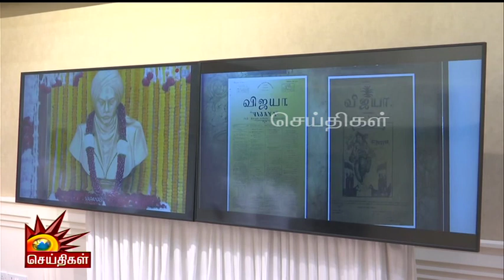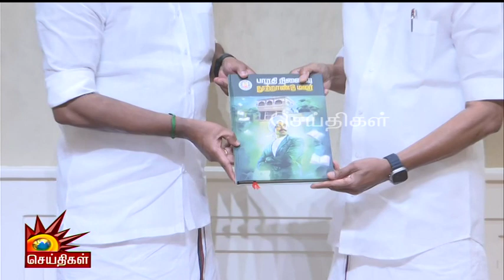காசியில் பாரதியாரின் சிலையை திறந்து வைத்தார் CM MKStalin! | Bharathiyar | Tamil Nau Government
மகாகவி பாரதியாரின் சிலையை திறந்து வைத்தார் CM MKStalin!